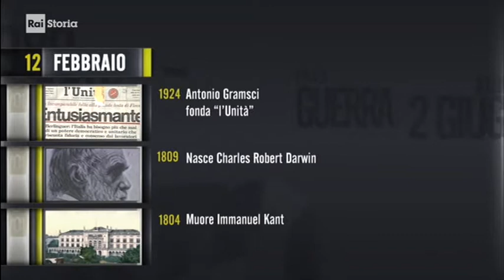§.2018/_RAI_Storia_acCadde_oggi/ ** 12 FEBBRaio ** iL Giorno e La Storia - puntata 2018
- Civismo & ATO

1) introduzione: Oggi è il 12 FEBBRAIO -Accadde questo Mese /da "iL Giorno e La Storia" Rai Storia 2018
2) nati e morti il 12 febbraio, biografie di personaggi storici, da Rai storia Accadde

§.2/- commento "iL Fatto del Giorno" rai storia Accadde ** 12 febbraio ** 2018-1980 Vittorio Bachelet

- in costruzione -

§.1/- (terrorismo & Storia) 12 febbraio 1980 Roma: Vittorio Bachelet ucciso dalle Brigate Rosse
§.2/- commento rai storia Accadde: ** 12 febbraio ** 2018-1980 - Vittorio Bachelet ucciso dalle BR
§.3/- (terrorismo & Storia) 12 febbraio 1980 Roma: Vittorio Bachelet ucciso dalle Brigate Rosse
- 12/02/1980 - Le BR uccidono Bachelet - Le Brigate Rosse uccidono Vittorio Bachelet, grande amico di Aldo Moro e vicepresidente del Consiglio Superiore della Magistratura. L’agguato avviene al termine di una lezione all’Università La Sapienza di Roma, mentre Bachelet conversa con la sua assistente, Rosy Bindi. Durante il rito funebre, in diretta televisiva, il figlio Giovanni prega per gli uccisori del padre e, a nome della famiglia, annuncia il perdono. Quattro anni dopo, un fratello di Vittorio, il padre gesuita Adolfo, riceve una lettera firmata da 18 brigatisti rossi in cui si intuisce che la frase di perdono di Giovanni era riuscita a raggiungere le loro coscienze.

- 12/02/1973 - Il rapimento lampo di Bruno Labate Torino. Via Baiamonti. Sono le 9e30 quando il segretario provinciale della Cisnal Bruno Labate viene rapito. Condotto in una stanza semibuia, viene interrogato per cinque ore, per essere poi rilasciato in catene poco distante dal cancello numero uno di Mirafiori. Sul cartello appeso al collo, si accenna, ... Leggi tutto

§.1/- (editoria & Storia) 12 febbraio 1924: Antonio Gramsci fonda il quotidiano l'Unità
§.2/- (editoria & Storia) 12 febbraio 1924: Antonio Gramsci fonda il quotidiano l'Unità
:raistoria:  12 febbraio 1924
:WP-IT: l'Unità è stato un quotidiano italiano, fondato il 12 febbraio 1924 da Antonio Gramsci. È stato dal 1924 al 1991 organo ufficiale del Partito Comunista Italiano e poi di PDS e DS.

- 12/02/1737 - L`inaugurazione del teatro San Carlo Si inaugura il Teatro San Carlo di Napoli. Costruito a fianco del Palazzo Reale, per volere di Carlo III di Borbone, su disegno di Giovanni Antonio Medrano, il San Carlo è il più antico teatro lirico attivo in Europa. Dotato di 3.500 posti, con cinque ordini di palchi e con una ottima acustica, il ... Leggi tutto